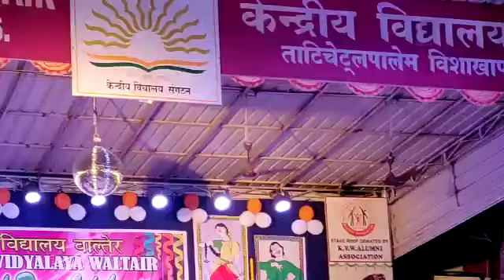KV WALTAIR ANNUAL DAY CELEBRATIONS 2019